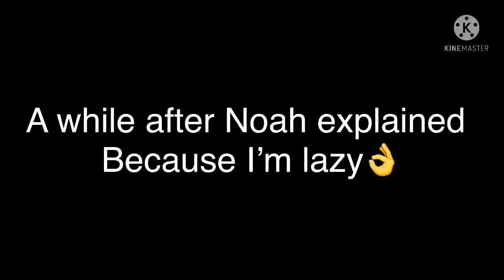Ennard is human for a couple hours||lazy/cringe